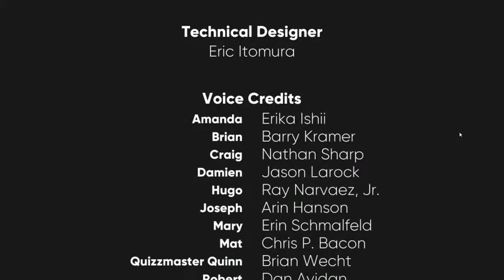Dream Daddy: Good Mat Ending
Because I'm fighting the darkest timeline wherever possible